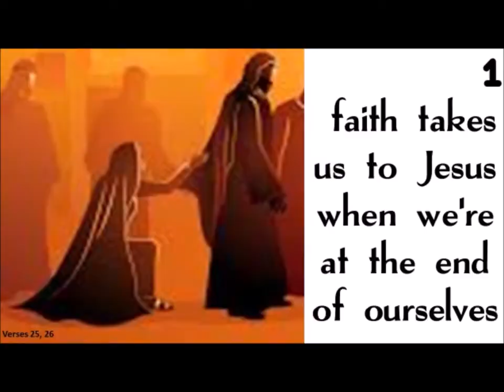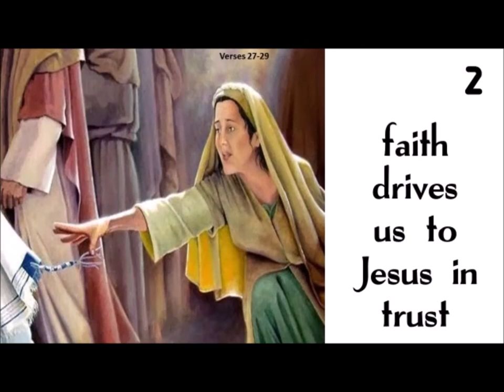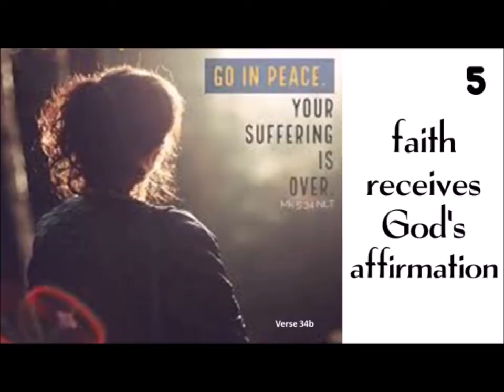Midweek 9 facing the impossible with faith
faith that matters